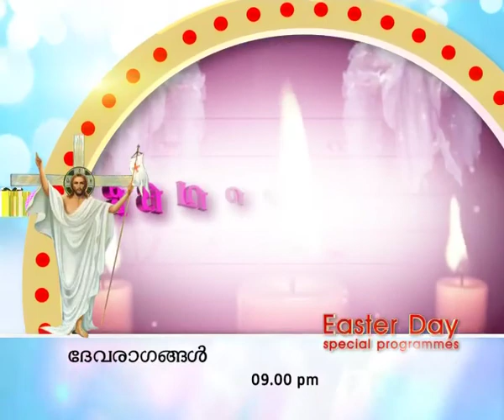Goodness Easter 2014 C